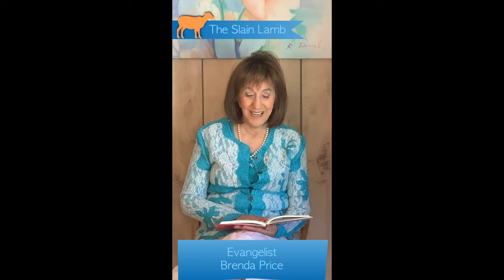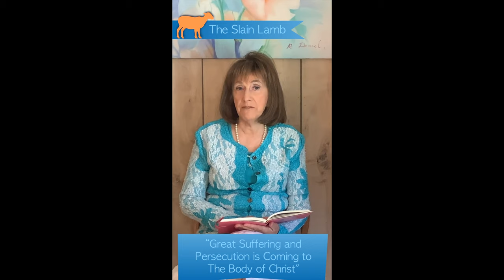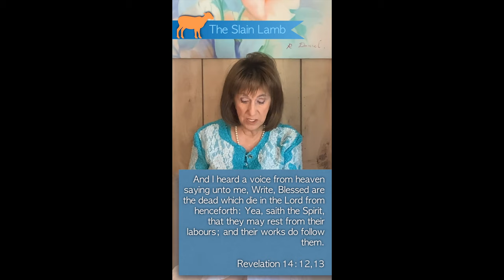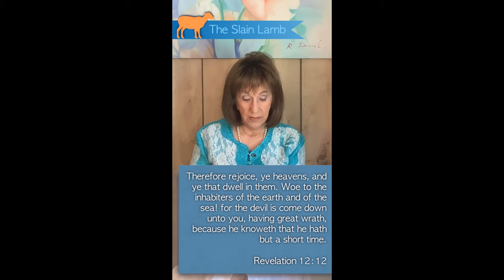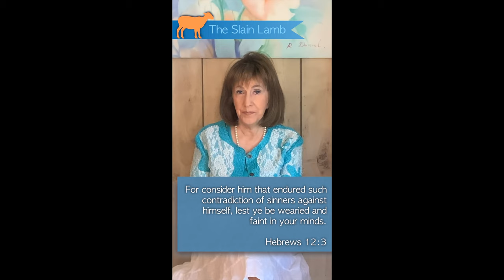O Codeiro Imolado - Português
Eu tive um sonho no céu e o Senhor me mostrou Jesus como o Cordeiro morto e me deu uma mensagem para a Igreja.